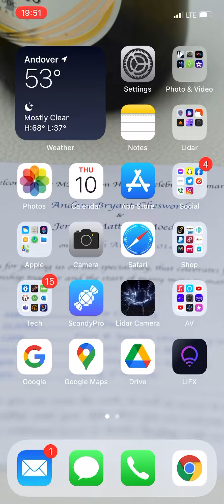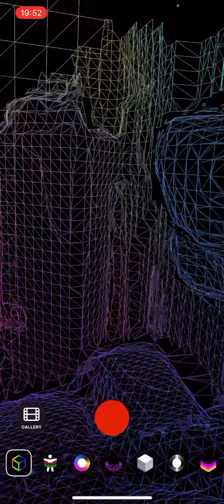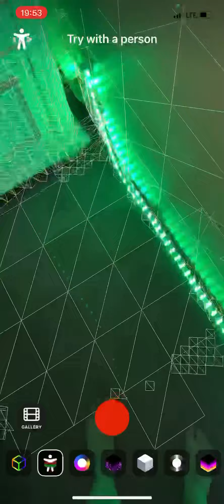More LIDAR aliens they are here and stopping me posting please share